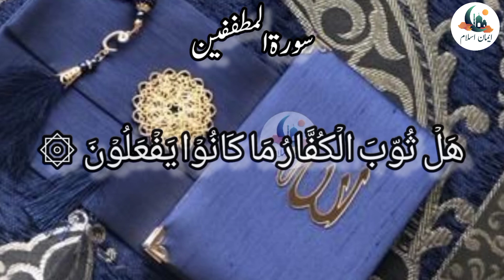Surah Mutaffifin(سورۃالمطففين) || Tilawat - e - Quran With Translation || Iman Islam